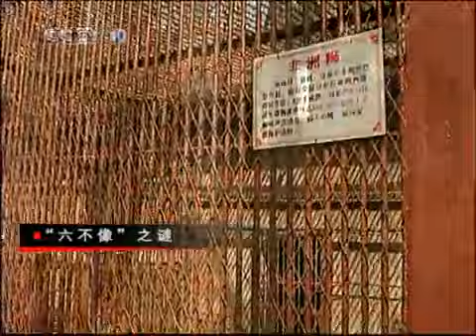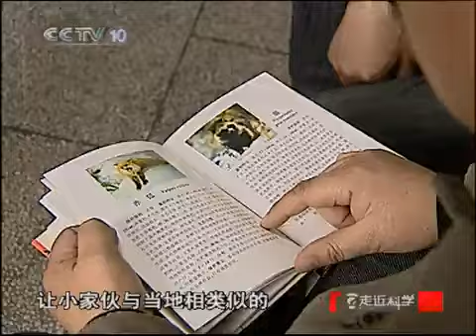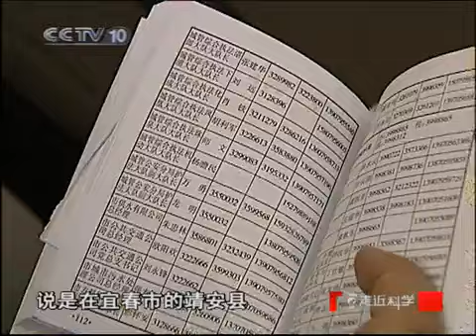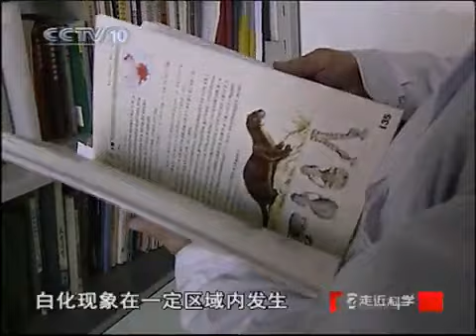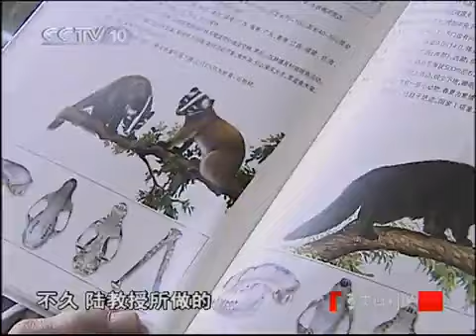走近科学 "六不像"之谜